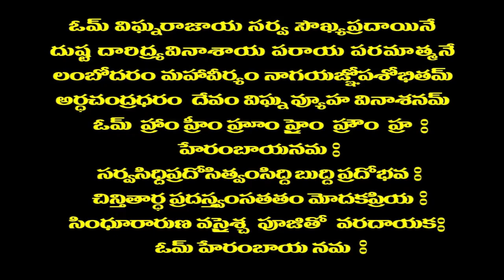Wow! You Can Earn MONEY & Prosperity by Chanting This MANTRA for 11 Times Daily | Super Movies Adda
Wow! You Can Earn MONEY & Prosperity by Chanting This MANTRA for 11 Times Daily!